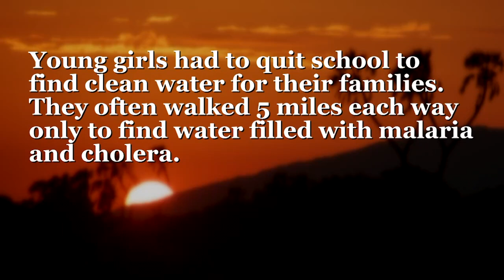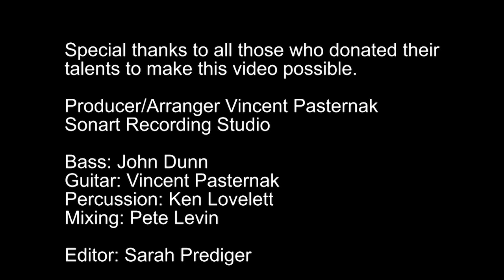Changing for the Better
Changing for the Better was a song written for a fundraiser to build borehole wells in Maasai Mara and Samburu, Kenya.
Young Girls had to quit school to find clean water for their families. They often walked 5 miles each way only to find water filled with Malaria and cholera.
This was a life altering experience as I learned to appreciate all the abundance surrounding me and the importance of sustainability for future generations.
The photos in this video are from my trip to Africa. The impact of building a local water well helped change their lives for the better.

Music and Lyrics:
Patty Katz